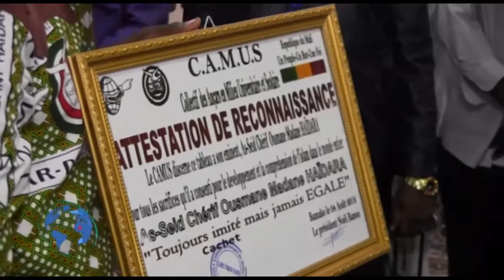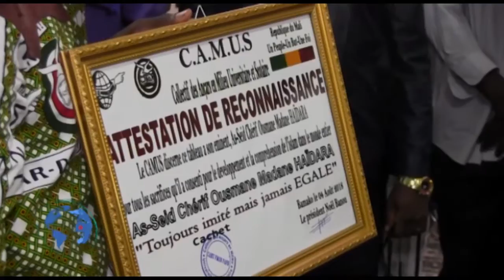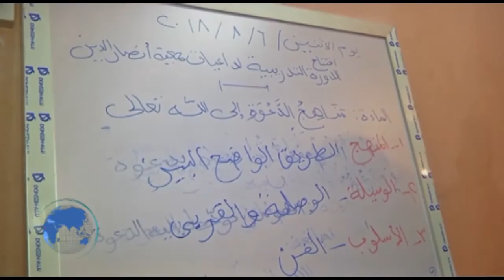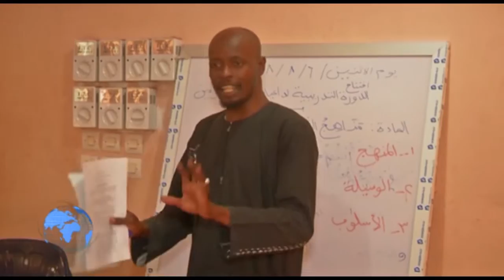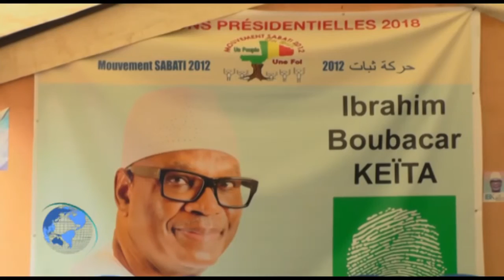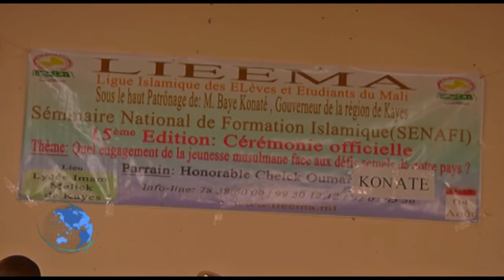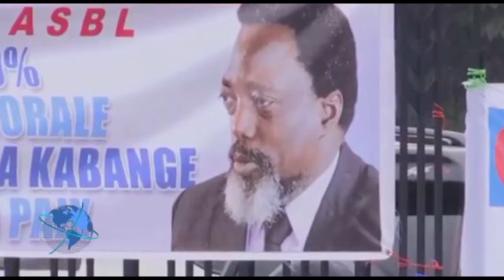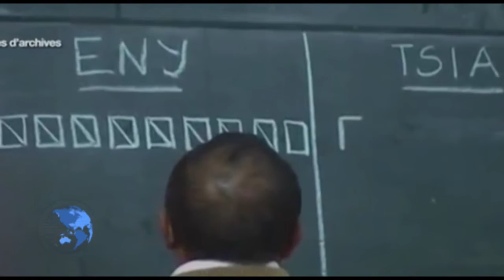JT BAMBARA CHERIFLA TV DU LUNDI 08 AOUT 2018